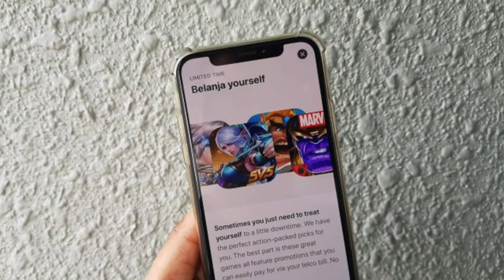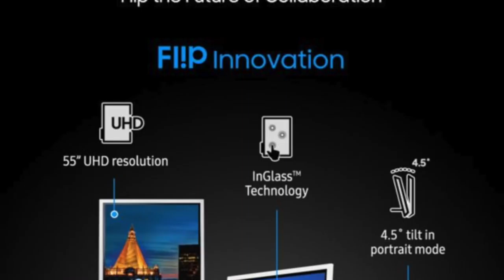Amanz24 - iTunes Microsoft Store, Samsung Flip, Spectacles 2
Apple kini hadir dengan promosi Belanja Yourself di App Store, sekaligus menawarkan sejumlah diskaun untuk pembelian dalam-aplikasi untuk beberapa permua. Disamping itu, Apple juga kini telah menerbitkan iTunes di Microsoft Store, sekaligus memudahkan pengguna Windows 10 memuat-turunnya.

Snapchat kini telah menerbitkan kaca mata pintar terbaru mereka, Spectacles 2 yang hadir dengan ciri kalis air, dan kelajuan pemindahan yang lebih pantas berbanding generasi sebelumnya.

Samsung Malaysia telah pun mula menawarkan papan putih pintar untuk pasaran tempatan, dinamakan sebagai Samsung Flip. Melaluinya, ia hadir dengan sejumlah ciri-ciri baru, termasuk kemudahan untuk memindahkan data ke peranti lain, selain ciri akses kepada sehingga 20 helaian nota melaluinya.